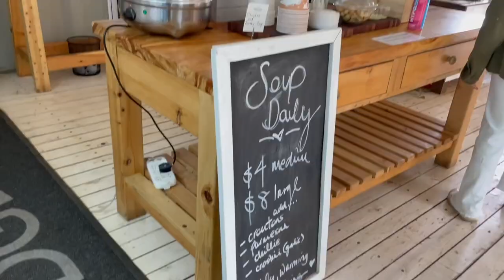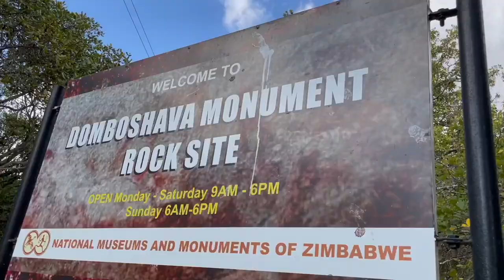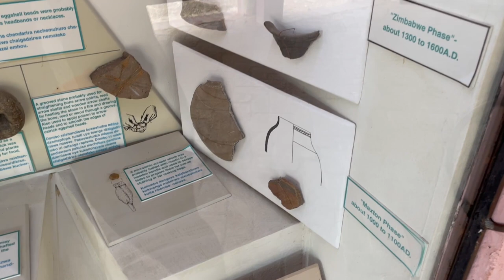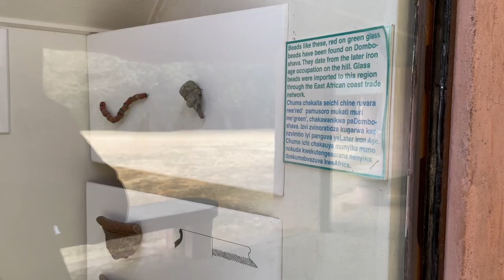Exploring Domboshava | Harare, Zimbabwe Outdoors [HD]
Turn on HD to watch in 1080p!

Tag along as me, my husband & our rhodesian ridgeback / border collie cross Zeus head to Domboshava for a weekend hike! A beautiful historic site with lots of views! $4 admission for Adults and Dogs are free!